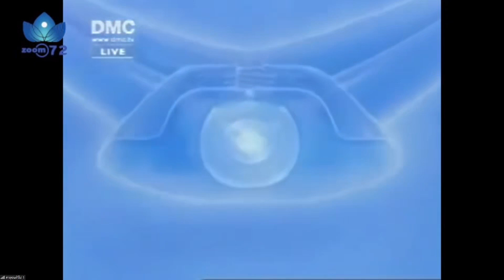20210608 คุณครูไม่ใหญ่ นำปฏิบัติธรรม (เทปเก่า)